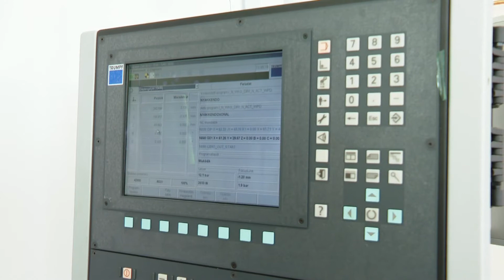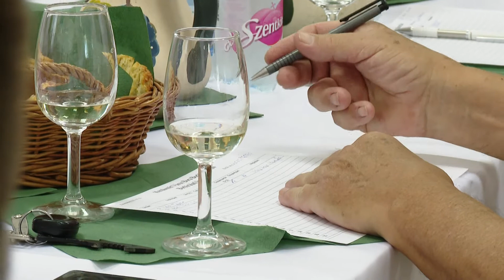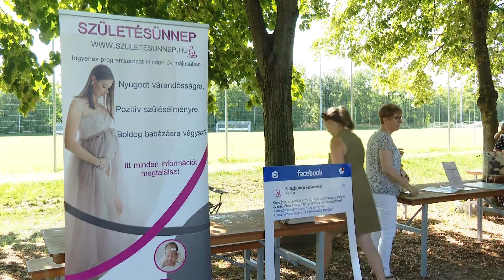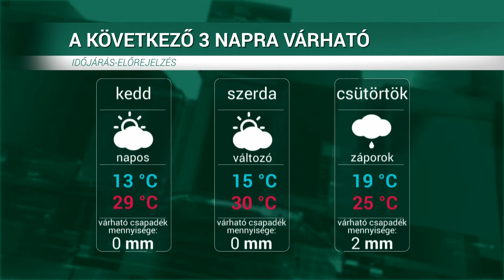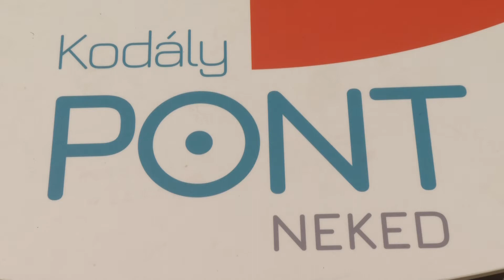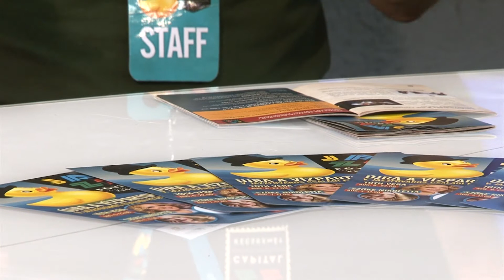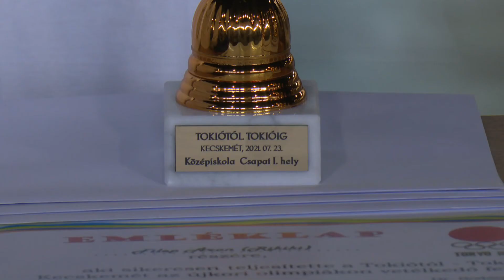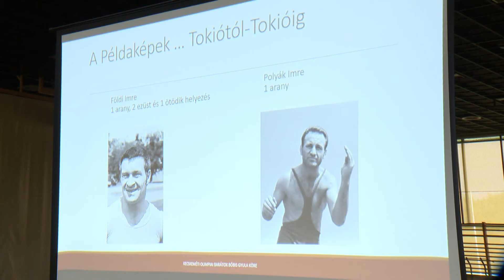HÍRÓRA (2021. augusztus 2.)